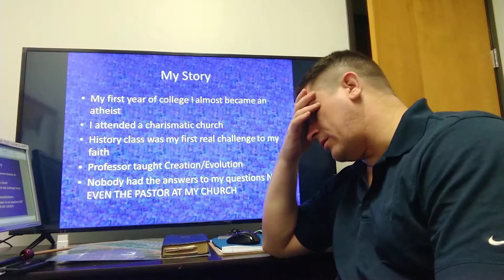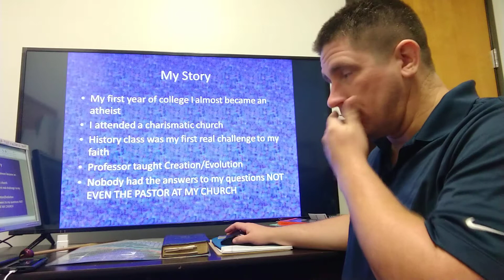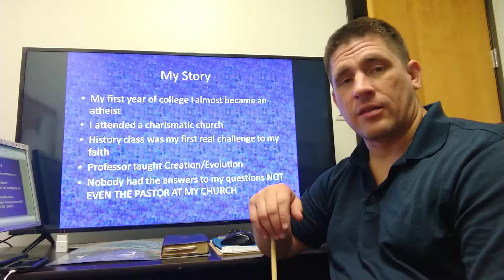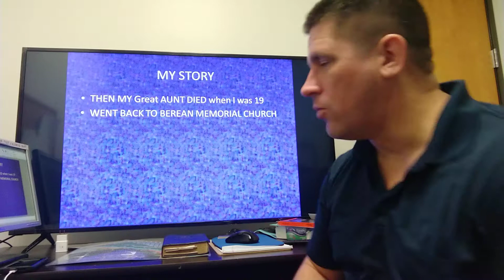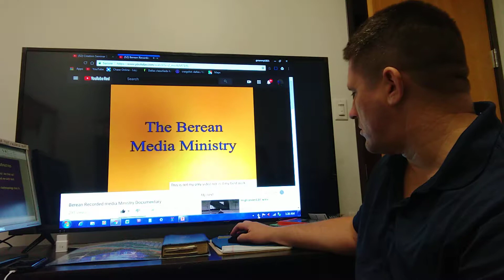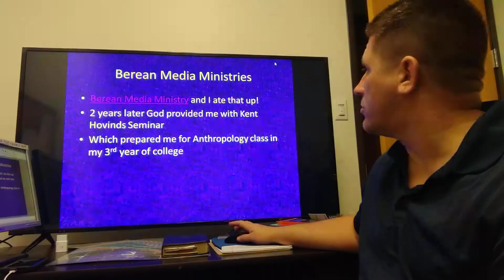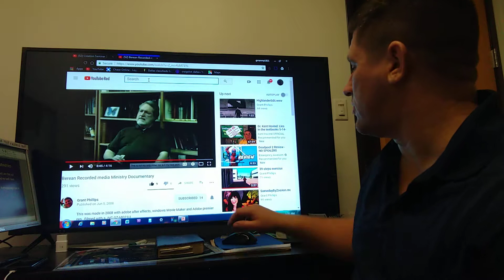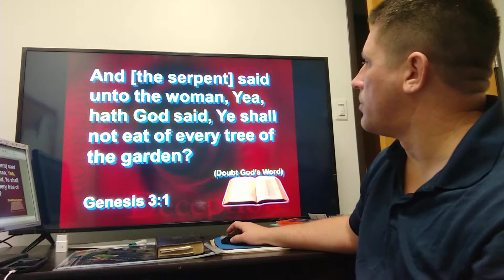Part 2: Can the Bible be trusted?